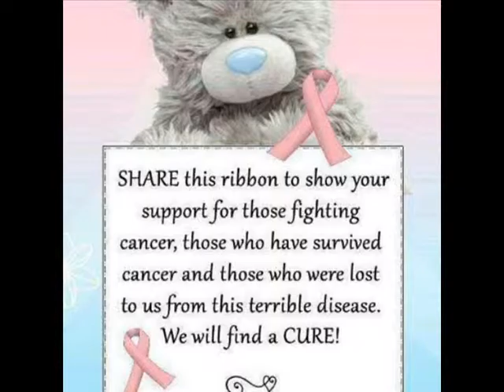Park Benches By Aubrey Shamel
A Singer,SongWriter musician,Aubrey Shamel Wrote ("Park Benches") From The Heart As She Does With All Her Song. She Is Truly gifted By GOD In Her Music & It's An Honor   To Bring You Her New Songs . I Just Hope Everyone Will Take The Time To Listen To Her Music & See How Talented She Is.dj TeddyBear 131 Production. NoCopyRight Infrigments Intended...